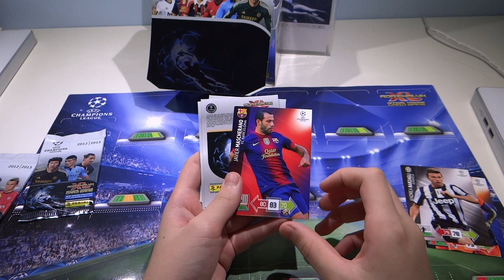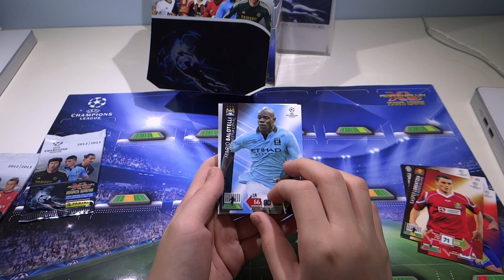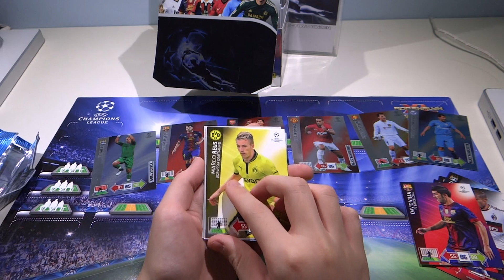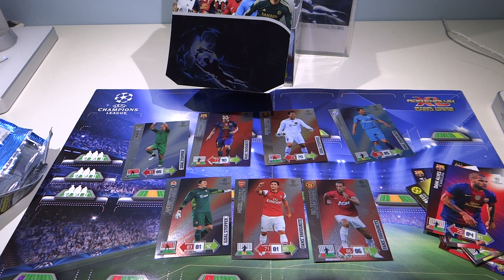Adrenalyn XL 2013 12 Opening 6 shinies in one packet Major epic error packet!!!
We are back with more packets! Got a new box and had a packet that contained all shinies! Luck or error pack? Great pulls anyway!They are on sale at all 7-Elevens and selected Buzz news stands!